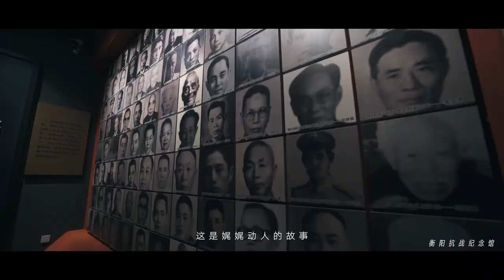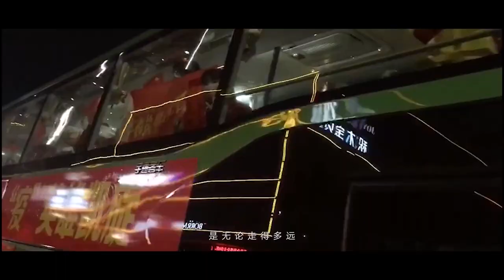Hengyang, Hunan, China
Hengyang, a prefecture-level city under the jurisdiction of Hunan Province, is located in the south of China, south-central Hunan Province, an important member of the middle reaches of the Yangtze River city group, the political, economic, military and cultural center of southern Hunan Province . Hengyang city straddles the Xiangjiang River and is one of the important transportation hubs in Hunan Province and the central and southern regions, where several important highways and railroad trunk lines meet. Hengyang is located in the concave surface axis of the south-central region, forming a typical basin situation with a subtropical monsoon climate. Hengyang has 5 districts and 5 counties under its jurisdiction and 2 county-level cities under its escrow, with a total area of 15,310 square kilometers. According to the seventh census, the resident population of Hengyang is 6,645,243,000.
Hengyang is an important industrial city in the south-central region, one of the pilot demonstration cities of "Made in China 2025", the first comprehensive bonded zone and national high-tech zone in Hunan, and is positioned as a national demonstration zone for industrial transfer and a key place for national processing trade. Hengyang is also a national pilot city for comprehensive reform of service industry, a national demonstration zone for ecological civilization, a national garden city, and a "Chinese war memorial city" in China. Hengyang has 15 universities, including South China University, Hengyang Normal University and Hunan Institute of Technology. Hengyang was named one of the top 100 best business cities in mainland China in 2018. In October 2020, Hengyang was named a national model city (county) for double support. on January 14, 2021, Hengyang was officially named a national sanitary city for the 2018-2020 cycle .